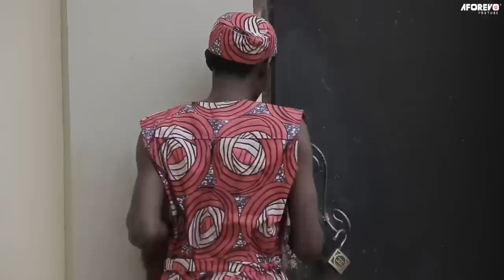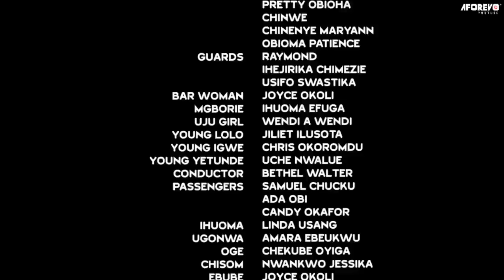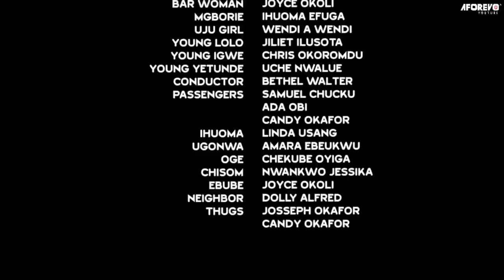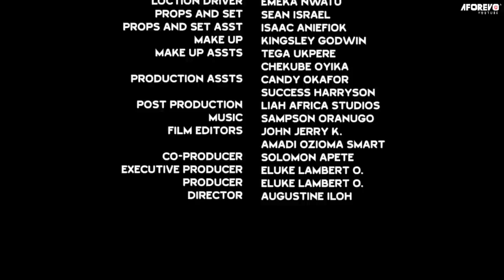He Thinks I'M Just A Village Rascal Unknown 2 Him That I'M Also Royalty ACTING Poor For Love/Movies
In this Nigerian movie, Starring: Destiny Etiko, Ngozi Evuka, Stephen Odimgbe and other Nollywood actors.